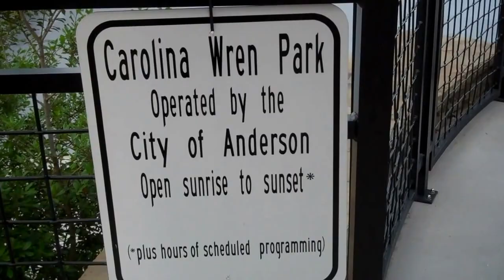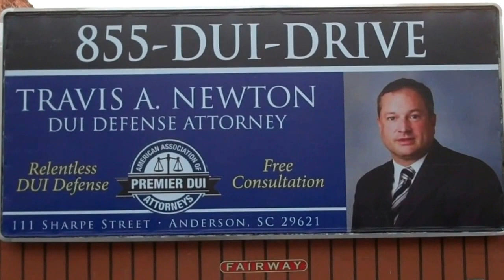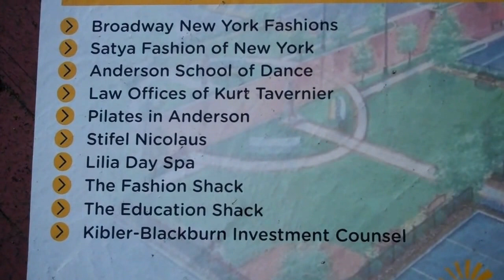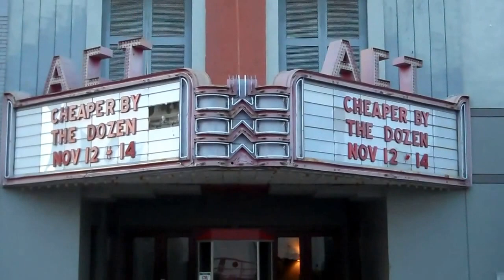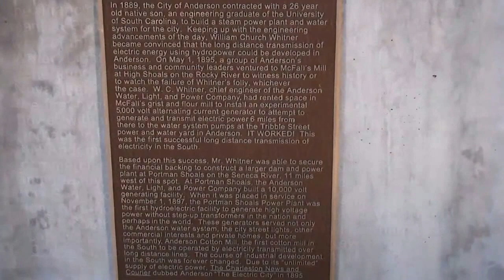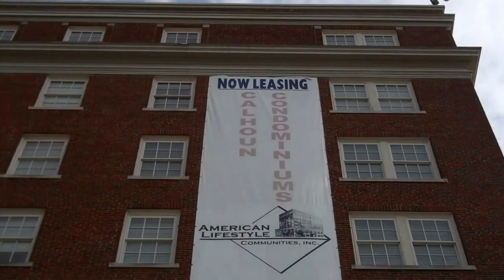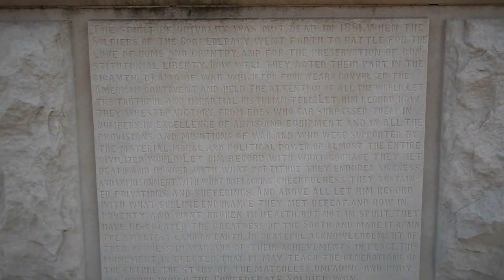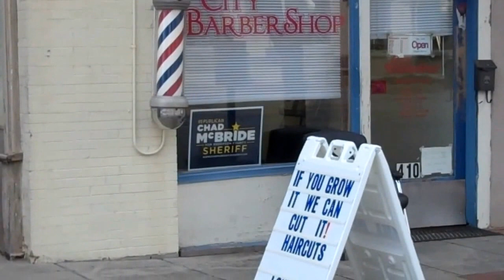Anderson,SC...Downtown area & Wren Park..May 2016